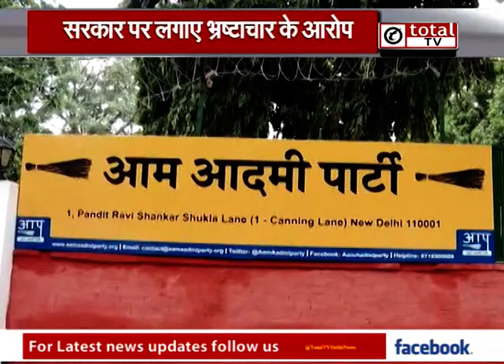विजेंद्र गुप्ता ने AAP पर लगाए बड़े आरोप, खुली बहस करने की दी चुनौती | Totaltv